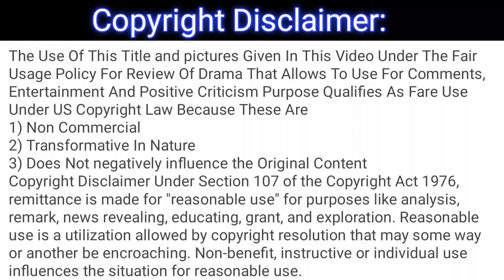Zulm - Episode 14 Full Review - Zulm - Ep - 14 Full Review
This is not the original drama, it's only a review of the drama Zulm - Episode 14.

1) Non-Commercial
2) Transformative In Nature
3) Does Not negatively influence The Original Content